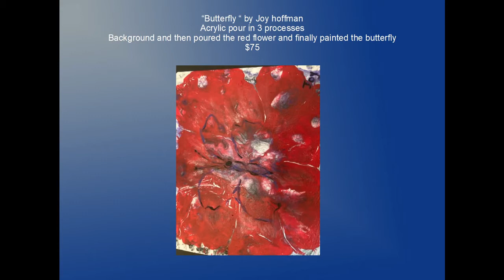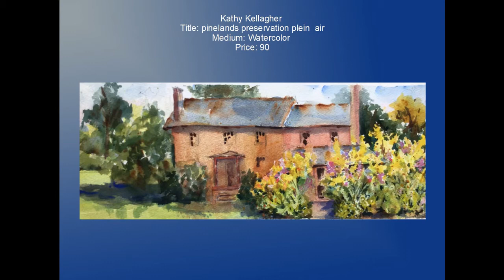BCAG FALL 2021 MEMBERS' SHOW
BCAG Online Purchases
For viewers who wish to purchase a piece of artwork featured in this show:
Below is a list of the artwork with either a price or an NFS, which means Not For Sale. Please be aware that the Burlington County Art Guild (BCAG) is located in Burlington County, NJ, and the artist may not be in a position to ship the artwork, and only be able to sell locally. The listed price does not include shipping costs.
The email administrator will forward your inquiry to the artist who will contact you directly to make final arrangements for the sale and pick up or delivery of the artwork.
Please allow a couple of days for this process. Thank you.